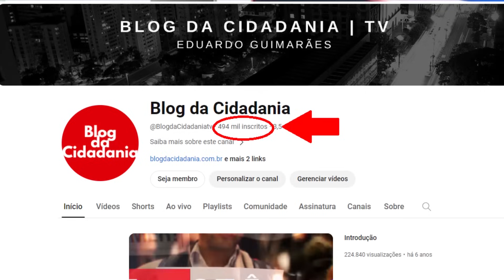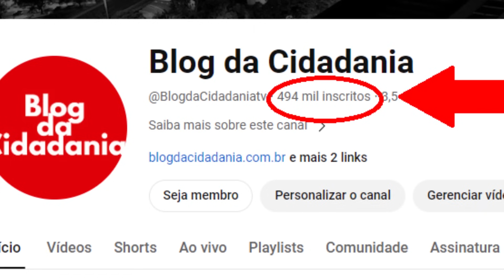"Sem anistia!", promete Supremo Tribunal Militar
Parece que o Brasil está mudando, pelo que promete o presidente do Supremo Tribunal Militar, general Joseli Camelo. Diz que não haverá anistia a militares golpistas. Assista!